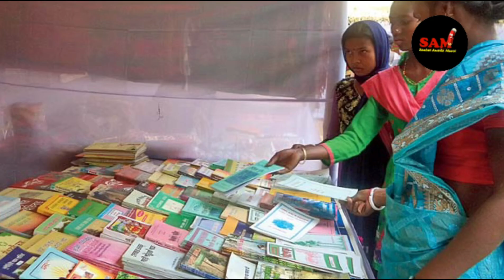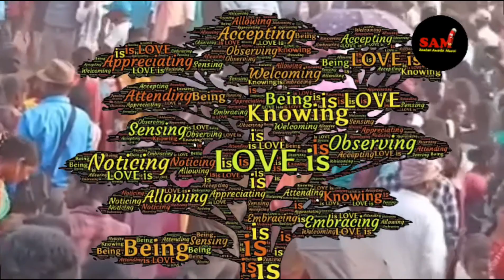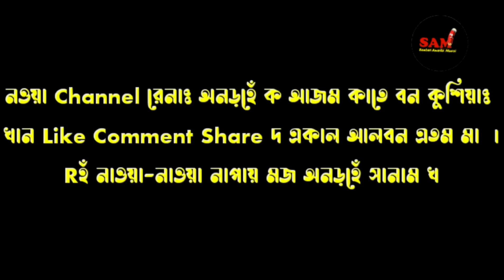পাটাবিঁন্ধৗ || Patabinda || Santali Poem || Subodh Ch Hansda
Patabinda Pata
Patabindha Parob
Orgonda Pata
Orgonda Mela
Silda Pata
Santali Poem
Santali Poetry
Poem in santal
Santari Anarhe
Santari Onirhe
Adibasi Kobita
Adibasi Poem
Santali Social Culture Utsob

পাটাবিঁন্ধৗ#
Patabinda#
Patabindha#
Patabinda Pata#
Patabinda Parob#
Santali Poem#
Santali Poetry#
Poem in santal#
Santari Anarhe#
Santari Onorhe#
Adibasi Kobita#
Adibasi Poem#

Patabinda Pata
Patabinda Parob
Santali Poem
Santali Poetry
Poem in santal
Santari Anarhe
Santari Onorhe
Adibasi Kobita
Adibasi Poem